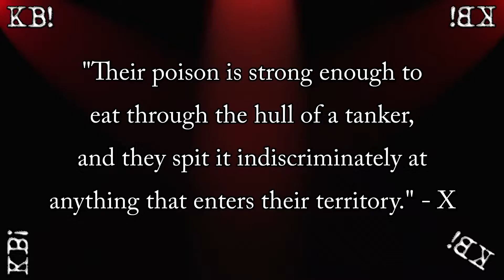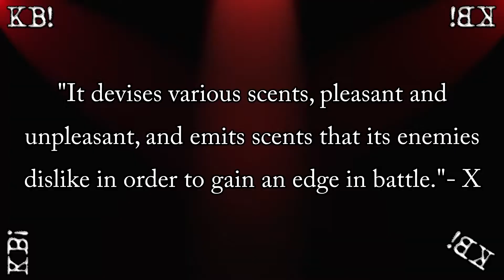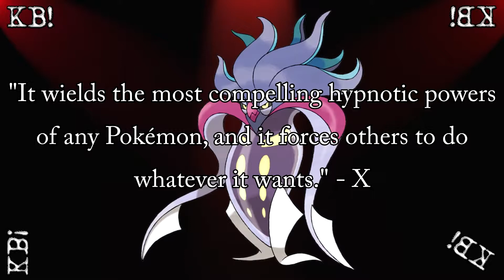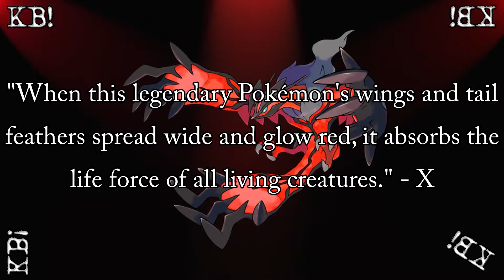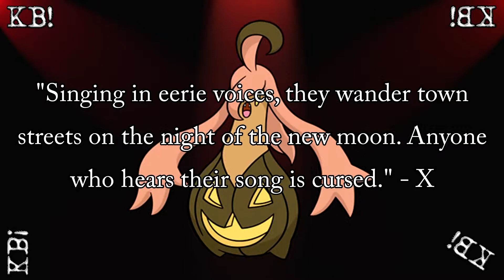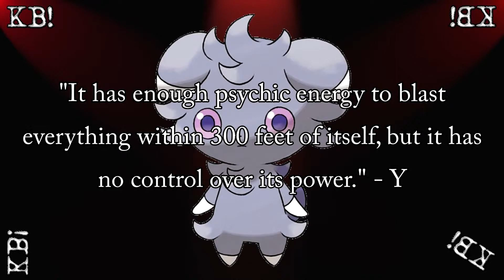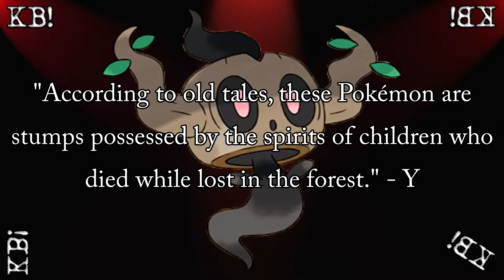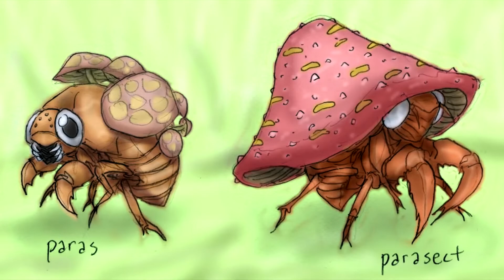Top 10 Most Disturbing/Creepiest Pokemon (Round 3/5 - X & Y Edition) - Key Countdown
Original upload date: 4 Dec 2013

This video contains fresh entries, none from what I included in my first two videos.

A completely new list with completely new (and some old) Pokemon. Based on appearance linked with Pokedex entries. 20 minutes makes it feel like an anime episode.

Credit list:

Bulbapedia
Nintendo
Gamefreak
Footage from Haydunn, Pimpnite, Shofu